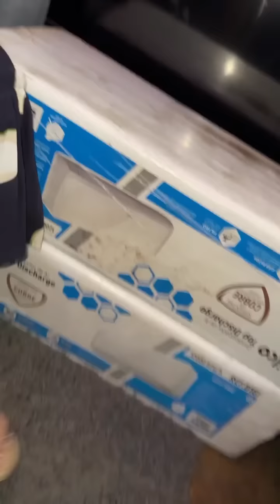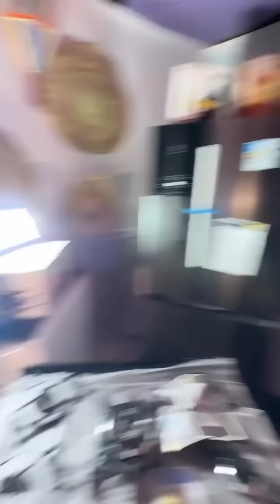LUCAS FOI EMBORA | MARIA NÃO GOSTOU DO QUE ELE FEZ, PEDIU PRA FICAR 😲😲 | CARLINHOS MAIA 🌻